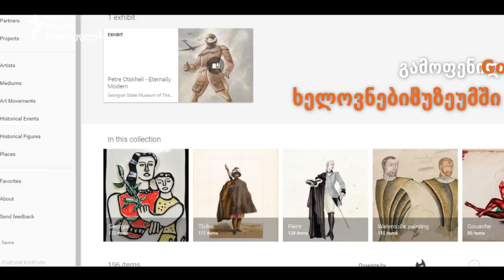„გუგლი“ ქართველ ხელოვანებს მასპინძლობს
საქართველოს მუსიკის, კინოსა და ქორეოგრაფიის სახელმწიფო მუზეუმი კომპანია „გუგლის“ (google) ხელოვნების ინსტიტუტის პარტნიორი გახდა. ეს კი იმას ნიშნავს, რომ ქართველ ხელოვანებს შესაძლებლობა მიეცემათ, თავიანთი ნამუშევრები „გუგლის“ ვირტუალურ საერთაშორისო მუზეუმში გამოფინონ. საქართველო ამ სივრცეში პეტრე ოცხელის გამოფენით წარდგა, თუმცა, როგორც ხელოვნების სახლის ხელმძღვანელები ამბობენ, ეს მხოლოდ დასაწყისია.

ავტორი: გიორგი გოგუა